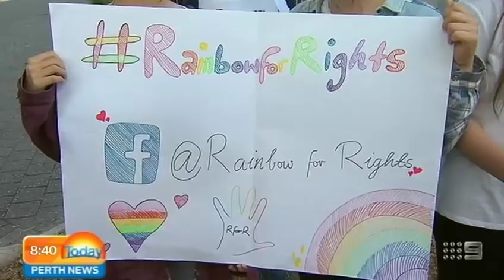Art Protest | 9 News Perth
Students at Governor Stirling Senior High School in Guildford have staged a protest after this painting was banned from being displayed at the school's art exhibition despite the theme being "social issues." At the time, the Principal felt the painting was too controversial to be on display but he's since apologised to the artist and said the decision was made in haste. But it's got students riled up, they've been wearing t-shirt's with the artwork on them and it's gaining traction online with nearly 400 Facebook followers on a dedicated page.